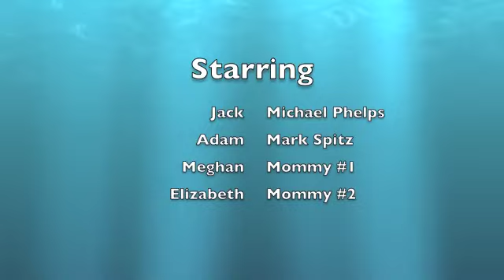Jack & Adam Swimming